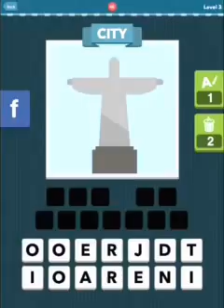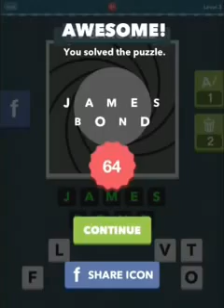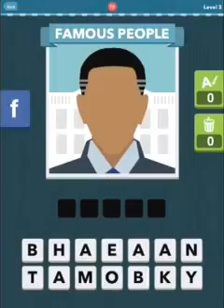Icomania Level 3 Answers 46-82